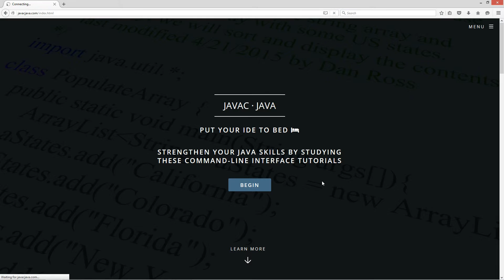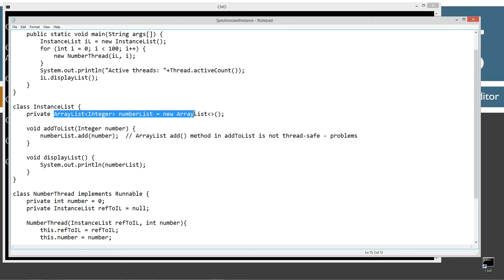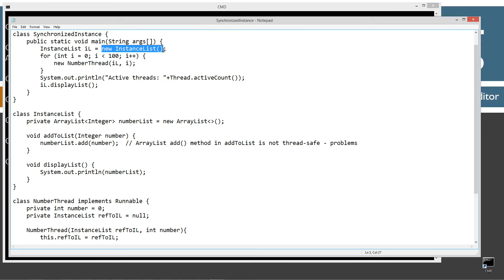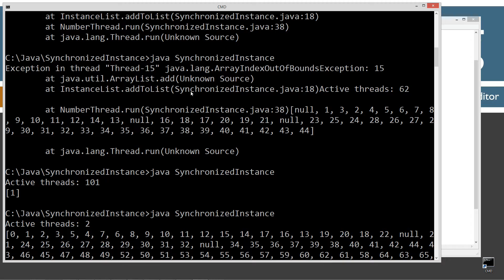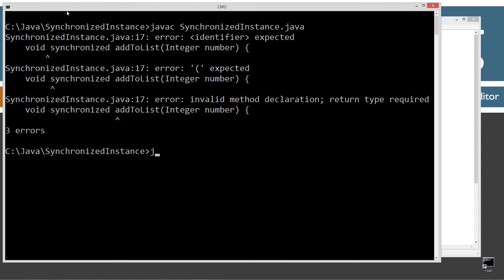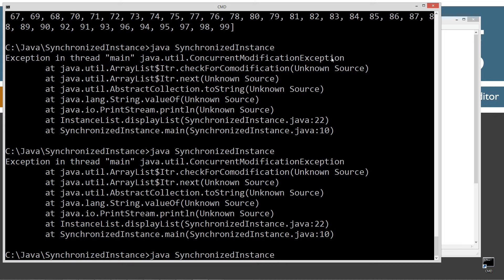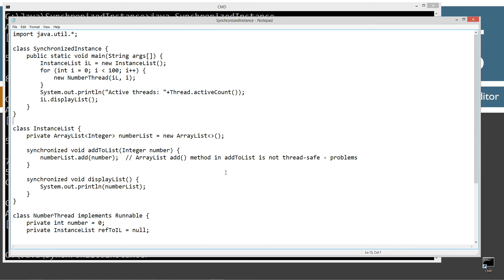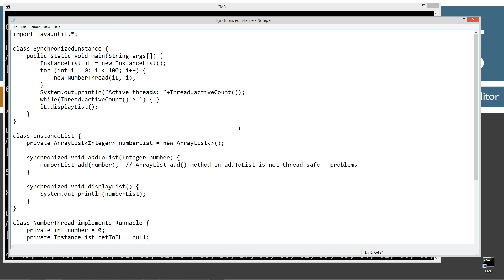Learn Java Programming - Synchronized Instance Method Tutorial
The synchronized keyword can be applied to a method or a block of code. The primary purpose of the synchronized keyword is to lock a shared resource to a single thread. The technical term for locking a resource is called an intrinsic lock or monitor lock. In this tutorial I will demonstrate populating an ArrayList from multiple threads using the non-thread-safe add() method. This tutorial will demonstrate applying the synchronized keyword to an Instance method to make our method thread safe.